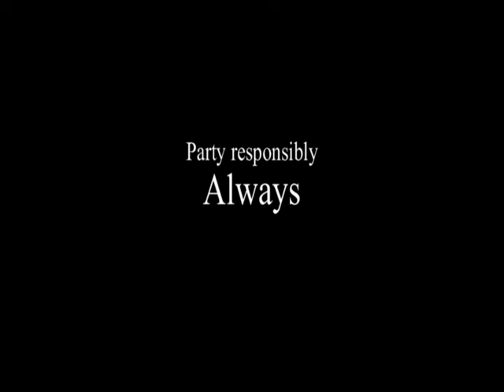Midnight Drive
Originally wrote this in my early 20's
"many versions of Midnight Drive."
This one was the TIMEPEACE version.
 'Turn it up'  & share this message.
Responsibility for ourselves & others.
 All love n peace.
Sincerely,
VastXpanse